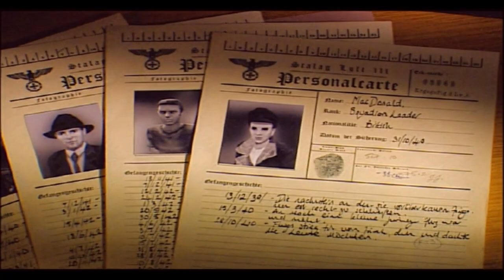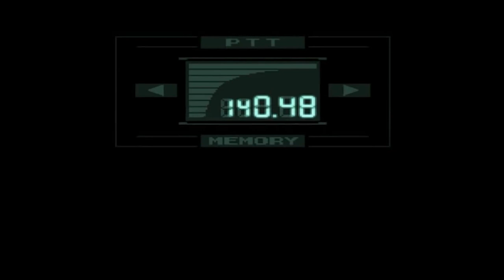The Great Escape (PS2) #1 | Jolly Good Show! | Let's Play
Another game from my childhood that I never finished! Very fond memories of this one, and quite a few people have asked me to do it, so here we go!